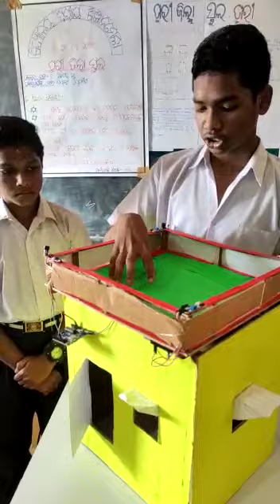A digital fencing system